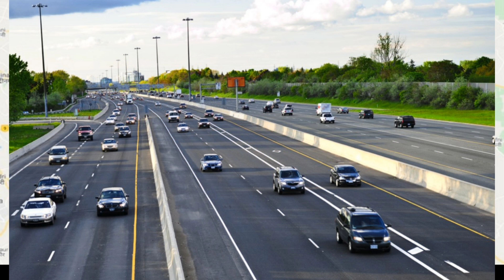गंगा एक्सप्रेसवे निर्माण चरण Update | Ganga Expressway Phase 1,2,3,4 Update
गंगा एक्सप्रेसवे निर्माण अद्यतन | Ganga Expressway construction update | Amazingly Elites | Jai Guruji

गंगा एक्सप्रेसवे भूमि अधिग्रहण मुआवजा | Ganga Expressway Project Details

Ganga Expressway is an under-construction 594 km long, 6-lane wide (expandable to 8) greenfield expressway in the state of Uttar Pradesh, India. Phase-1 will connect Bijauli village on NH-334 in Meerut district with Judapur Dandu village on NH-19 in Prayagraj District. The foundation stone of Ganga Expressway was laid by Prime Minister Narendra Modi on 18 December 2021 in Shahjahanpur. The expressway is expected to be completed by 2024.

It is being implemented by the Uttar Pradesh Expressways Industrial Development Authority (UPEIDA) on the DFBOT Model and will be constructed and maintained by IRB Infrastructure and Adani EnterprisesThe Uttar Pradesh Cabinet, led by Yogi Adityanath met at Prayagraj, the venue of the Kumbh Mela and cleared the decks to construct Ganga Expressway on 29 January 2019.